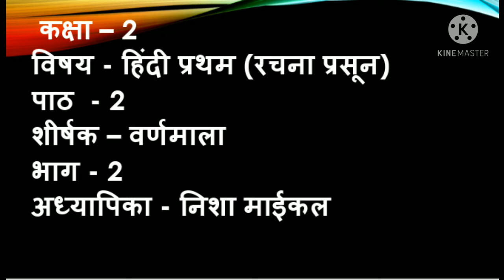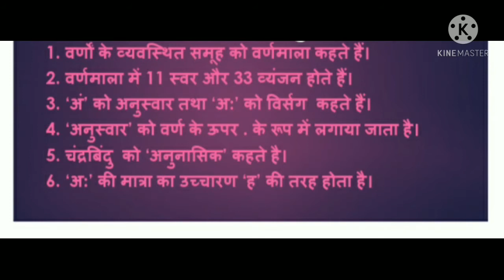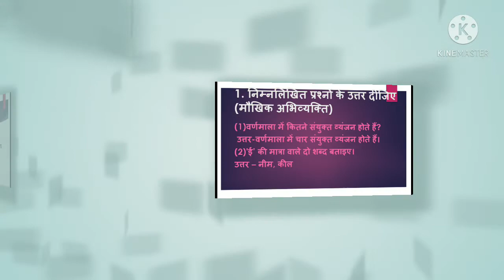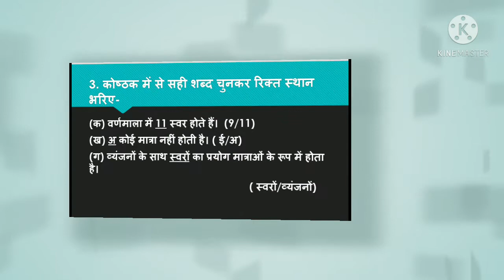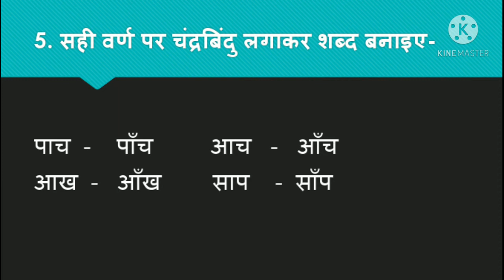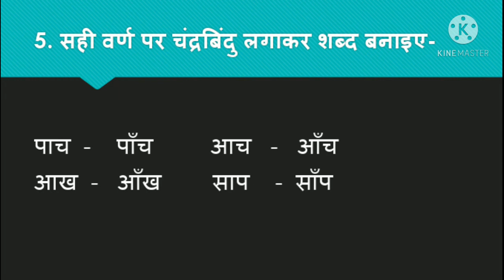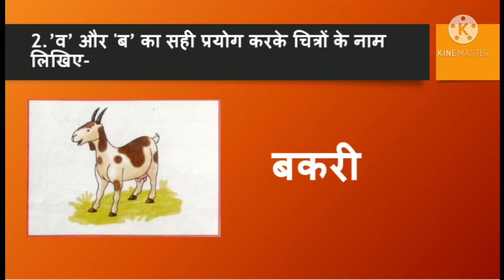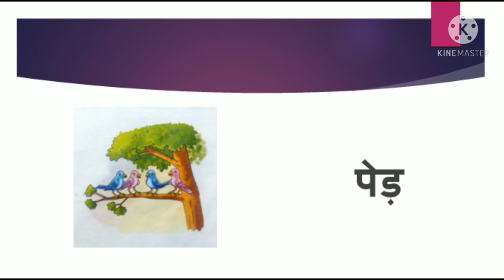Class 2, Hindi 1, Chapter 2, Part 2 by Nisha Michael